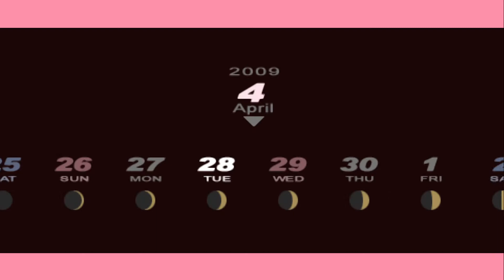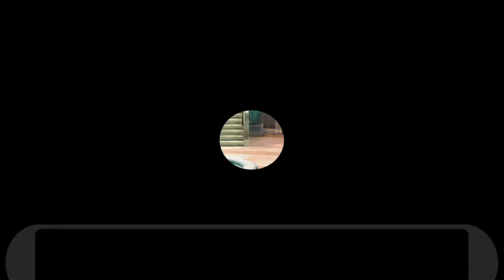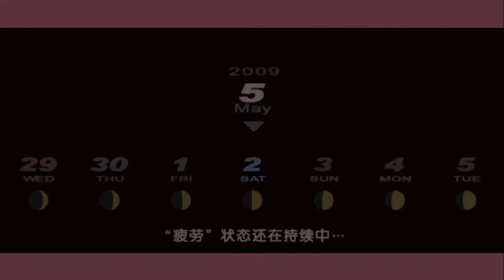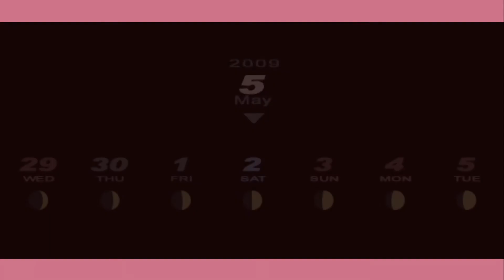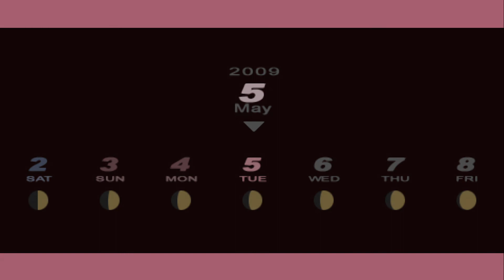PSP【女神異聞錄3 攜帶版】女主線 pt4 探望前輩 4/28~5/5 │ Persona 3 Portable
12:36 還是覺得很好笑 打混被罵就算了還被強制抓去爬塔 要命XD